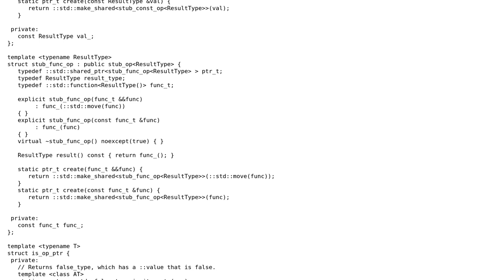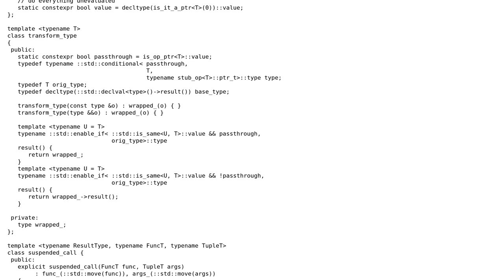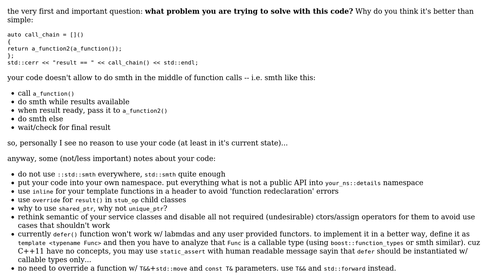Code Review: Could this deferred execution scheme be any simpler?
With thanks & praise to God, and with thanks to the many people who have made this project possible! You are responsible for your own actions.